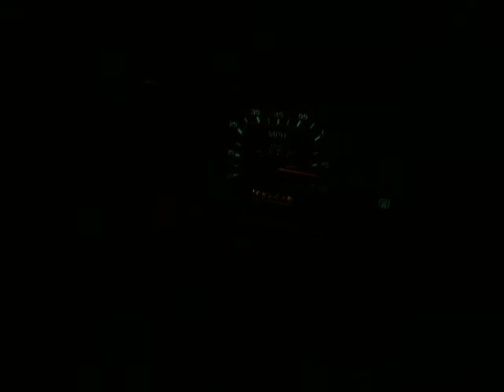Prelude vs. Escort Wagon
1998 Honda Prelude vs. 1990 Ford Escort Wagon...just goofin off.  I think we were doing about 40 or 50.  I romped on it when I damn well felt like it and once he found out I was actually flooring it, then he did too.  Obviously didn't have much trouble catching up (once VTEC kicked in).  I let off at "almost 80!" and the Prelude at the top of 3rd which is roughly 115-120 for the 4spd "manumatic".  For those wondering, the 'scort is saddled with a 3spd auto whose shift times could be measured in fortnights (as if the optional 5 speed would've helped at all).

Prelude had K&N cone and Magnaflow 5X8.  Escort? Bone stock.  Except for a missing hubcap or two (weight savings man...)

Is that 'Scort Wagon bitchin' or what.